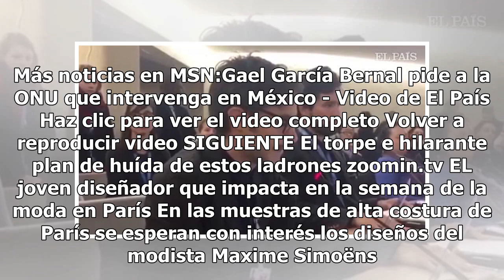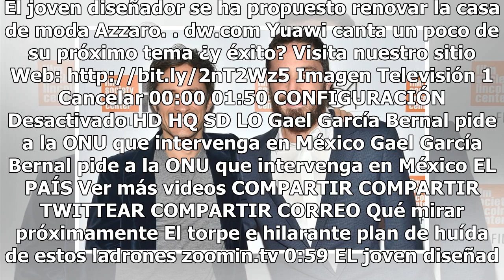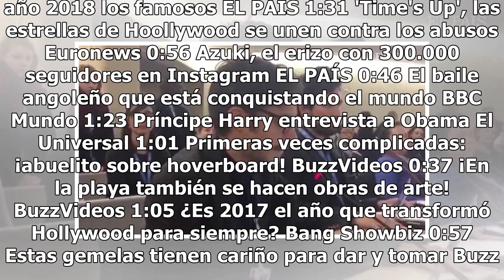Gael García protagonizará el nuevo filme de Pablo Larraín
Por tercera vez, Gael García y Pablo Larraín trabajarán juntos en un nuevo filme dirigido por el chileno, que a diferencia de sus trabajos anteriores en esta ocasión contarán una historia de ficción y no basada en hechos históricos. En 2012, ocurrió la primera colaboración juntos en la cinta ‘No’, c...